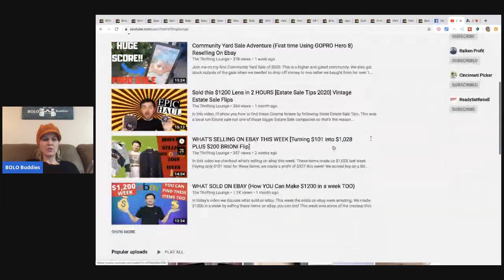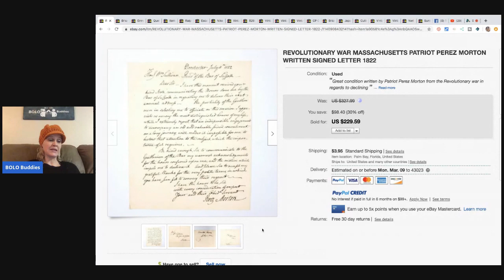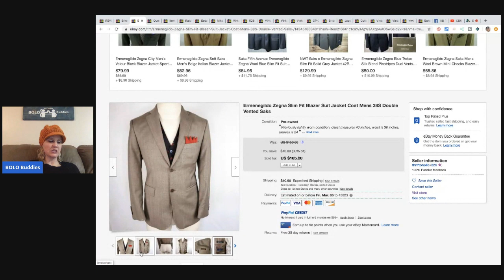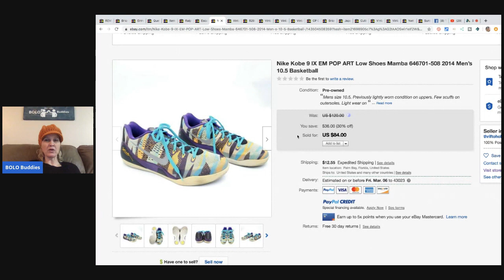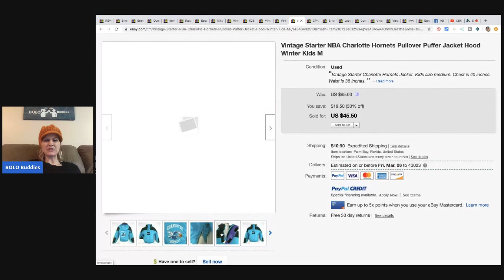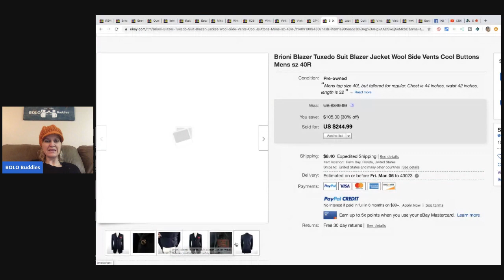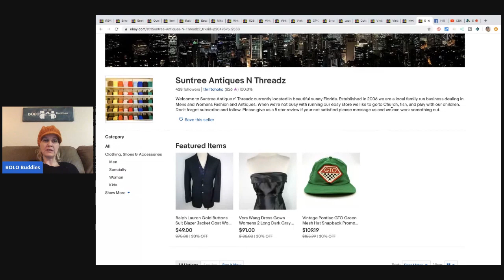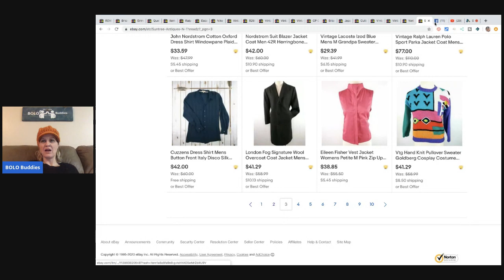BOLO Finder ebay Reseller YouTuber The Thrifting Lounge Check out these BOLOs